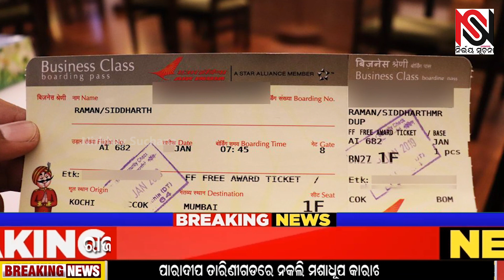ଏଆର ଇଣ୍ଡିଆରେ ଟିକେଟ କଲେ ଏଆର ଏସିଆରେ କରିପାରିବେ ଯାତ୍ରା